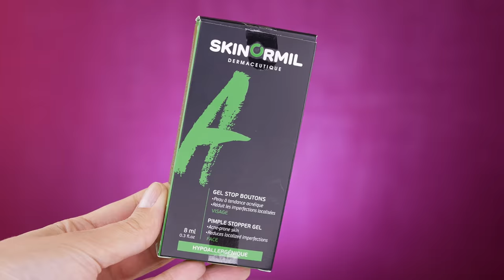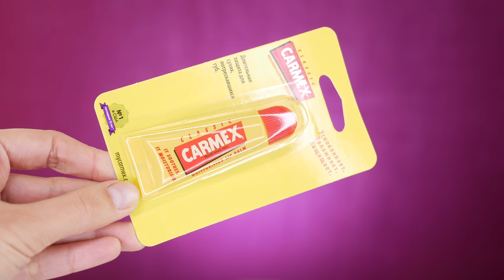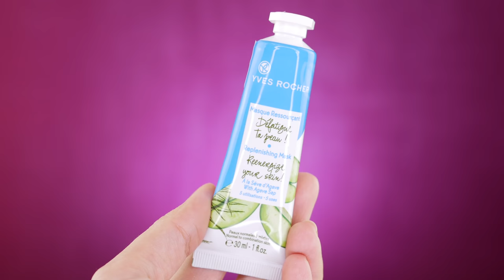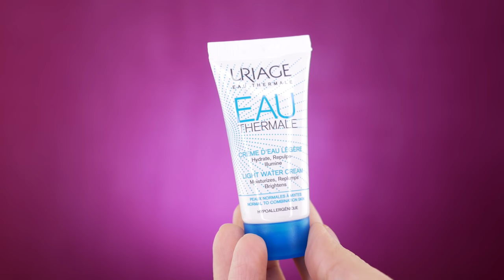ВОТ ТАК ДОЛЖЕН ВЫГЛЯДЕТЬ БЬЮТИ БОКС 👌МОЛОДЦЫ 👍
В этом видео я покажу вам как на мой взгляд должен выглядеть идеальный бьюти бокс.

*Бьюти бокс был предоставлен мне бесплатно для обзора, но видео создано на некоммерческой основе. В видео отображается только мое субъективное мнение.